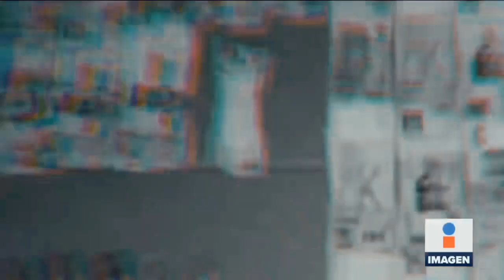Corridos PRM Partido Revolucionario🤙🏼 🇲🇽🏴‍☠️